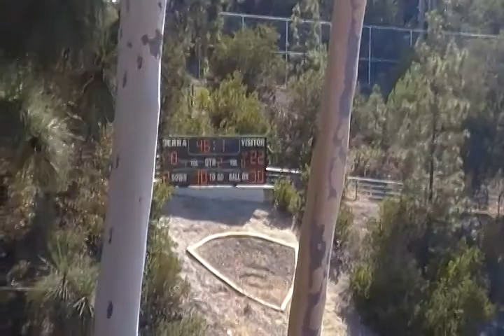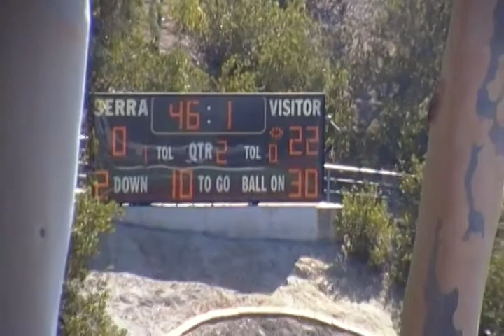Diablos vs Coronado 2013 pt.3